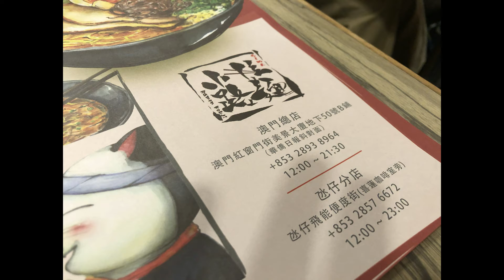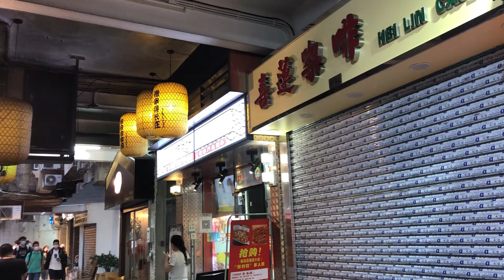20220319 拉麵小路 氹仔